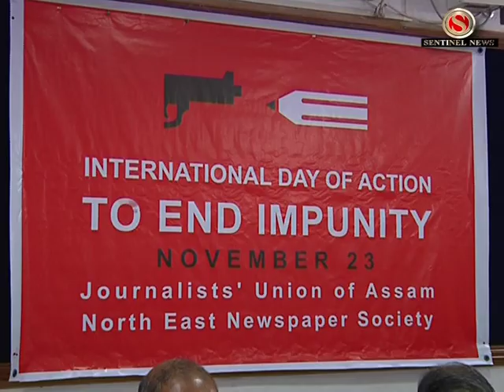Xhangbadik Suraksha Divash